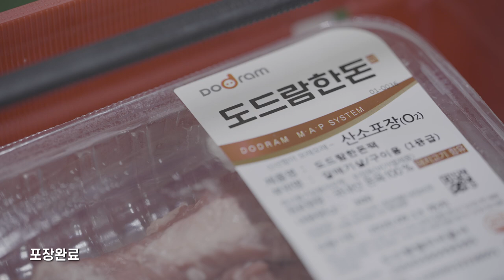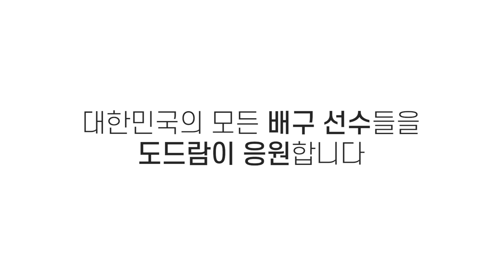[도드람X코보티비] '띵동 도드람 배달왔어요🥩' 남자 배구 선수들의 도드람 먹방?! / 도드람이 대한민국의 모든 배구 선수들을 응원합니다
개막을 앞두고 땀 흘리던 대한항공 선수들에게 "띵똥" 도드람의 선물🥩이 도착했습니다!

"도드람이 대한민국의 모든 배구 선수들을 응원합니다"